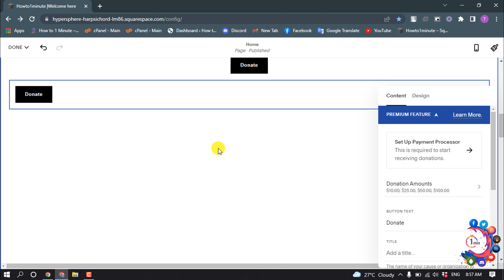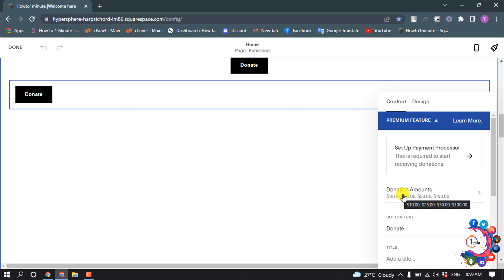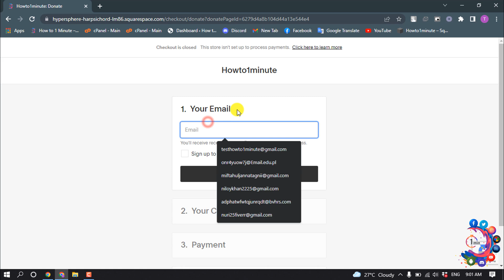How to set up donations on squarespace 2026 | Donation blocks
It's not possible to set up donations in the Squarespace app. To use donation blocks to collect donations, connect your site to Stripe, PayPal, or both. To do this from the Home menu, click Commerce, then click Payments.